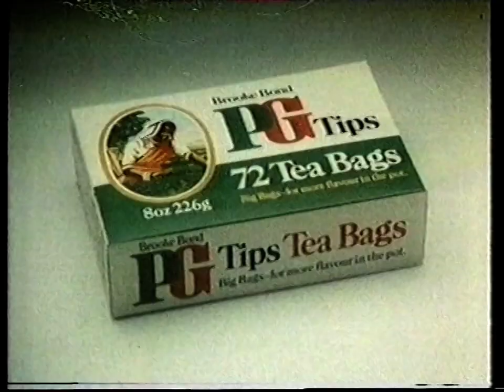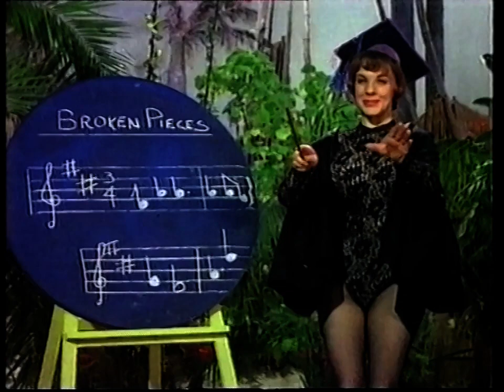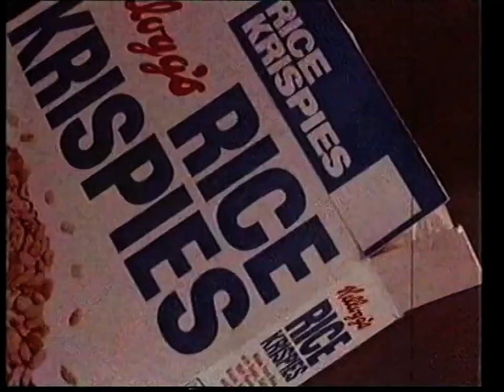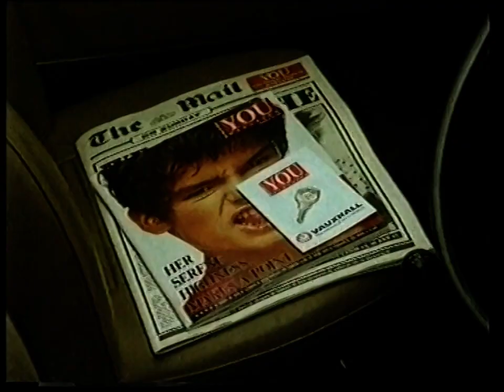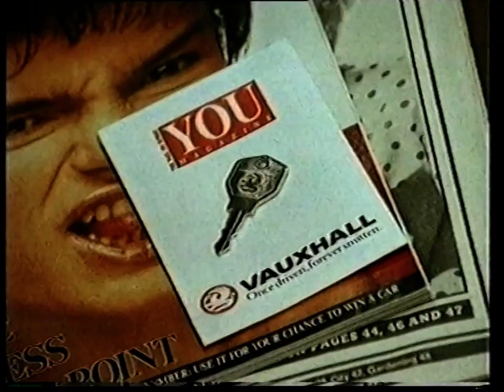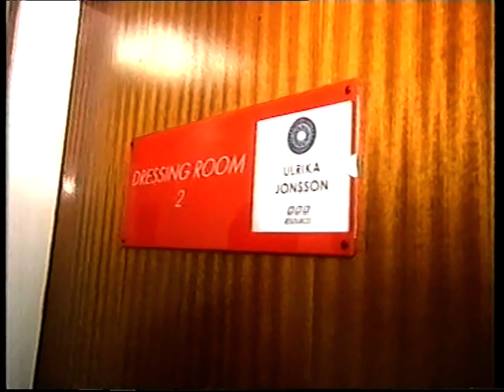Before They Were Famous 2 - 1997/12/26